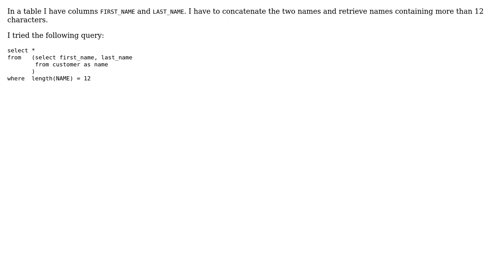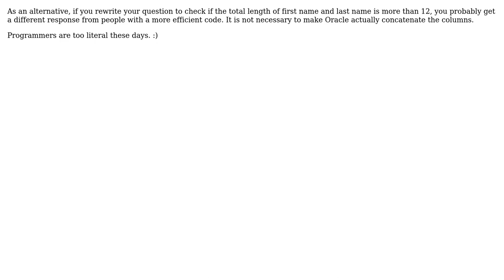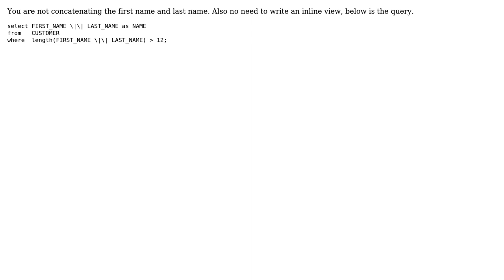How to get length of string using Oracle query? (4 Solutions!!)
How to get length of string using Oracle query?

With thanks & praise to God, and with thanks to the many people who have made this project possible! | Content (except music & images) licensed under CC BY-SA | Music | Images & others | With thanks to user Robert Co user Needle file user Harikrishna Thariboyina user Ennio71 user chapel and the Stack Exchange Network Trademarks are property of their respective owners. You are responsible for your own actions.